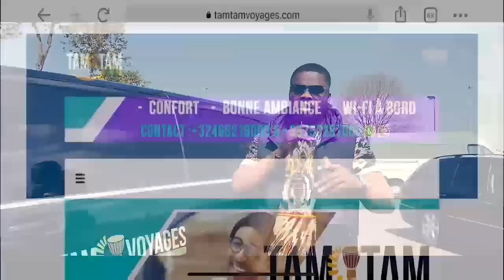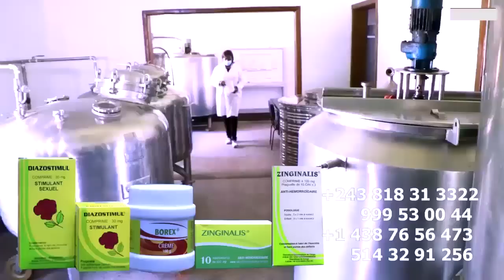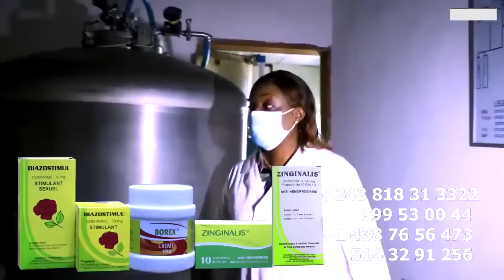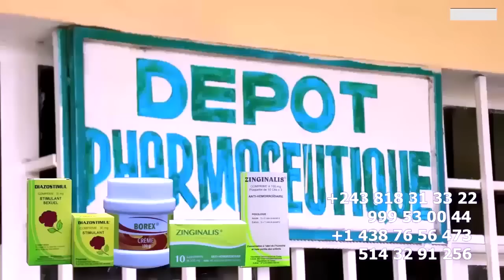Exclusif WENGE 4x4: 11H00 Stade Plein à Craqué BOKETSHOU Asambwe Botala Makambu Ba FANS Ba SALI Yé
Exclusif WENGE 4x4: 11H00 Stade Plein à Craqué  BOKETSHOU Asambwe Botala Makambu Ba FANS Ba SALI Yé Eyindeli FERRE GOLA Na FALLY IPUPA